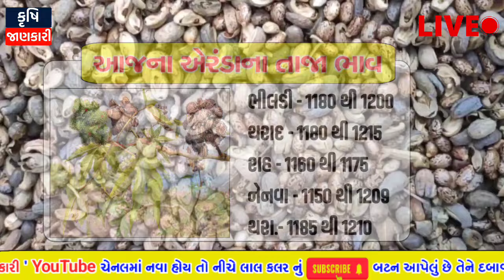💥 એરંડામાં જોરદાર તેજી 💥| 13-08-2024 | આજના બજાર ભાવ | એરંડા નો ભાવ | commodity Trend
💥 એરંડામાં જોરદાર તેજી 💥| 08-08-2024 | આજના બજાર ભાવ | એરંડા નો ભાવ | commodity Trend

એરંડા na bhav
arenda na bajar bhav
arenda ni news
kheti news
kheti vadi
bajar bhav
bajar bhav mahiti
એરંડા નો બજાર ભાવ
એરંડા ના માર્કેટ યાર્ડ નો ભાવ
એરંડા ના ભાવ
એરંડા ના ભાવ આજના
બજારભાવનીમાહિતી
બજારભાવ
નેનાવા માં એરંડા નો ભાવ
ઉંઝા માં એરંડા નો ભાવ
રાજકોટ માં એરંડા નો ભાવ
ગોંડલ માં એરંડા નો ભાવ
પોરબંદર માં એરંડા નો ભાવ